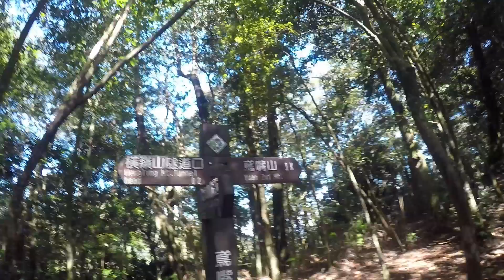20170702 鳶嘴山第一視角 Mount YuanZui: First person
located in Taichung Taiwan

filmed this video in 1080P by GoPro Hero 4 Sliver
edited by GoPro STUDIO